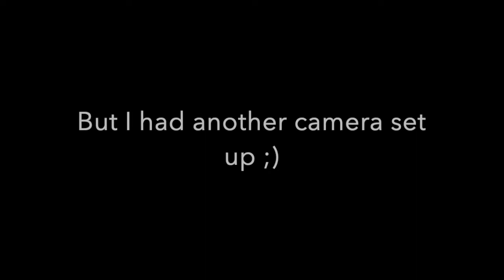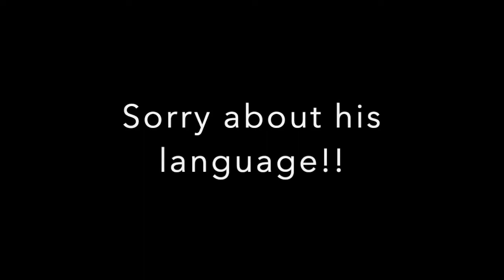NASTY FOOD PRANK ON HUSBAND (HILARIOUS)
I pretended we were going to film a mukbang but I was actually setting him up for a prank LOL, I put lotion, apple cidar vinegar, and vanilla extract in his mac n cheese!!!

Let me know if you liked this prank and comment for prank ideas!!!